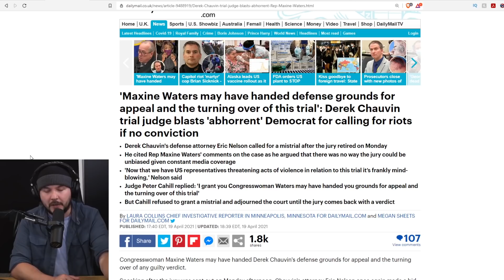Judge Says Maxine Waters May Have OVERTURNED Chauvin Trial, Her Comments Were Incendiary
Tim, Ian, and Lydia join the Riot Bros, Jorge Ventura and Richie McGinniss to discuss recent comments from Maxine Waters and what a judge said about their effect on the Chauvin trial.

Guests:
Richie McGinniss
@RichieMcGinniss (Twitter)
Jorge Ventura
@VenturaReport (Twitter)
@JorgeVenturaTV (Instagram)